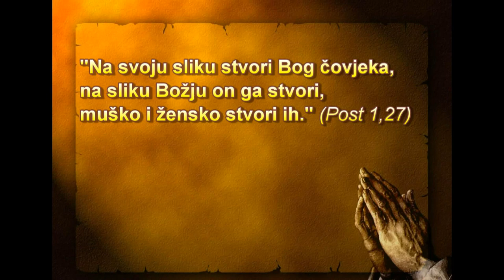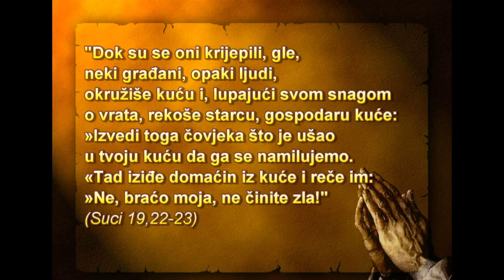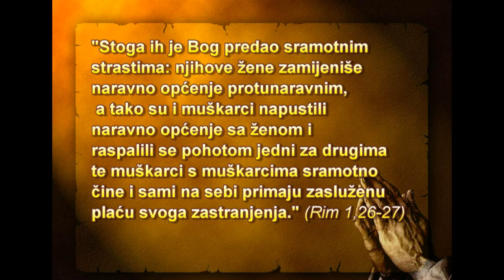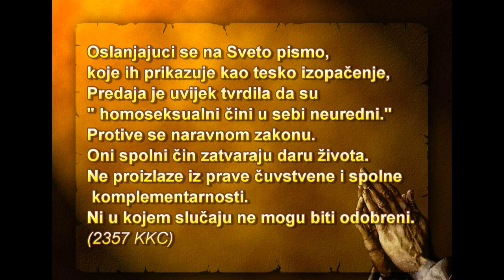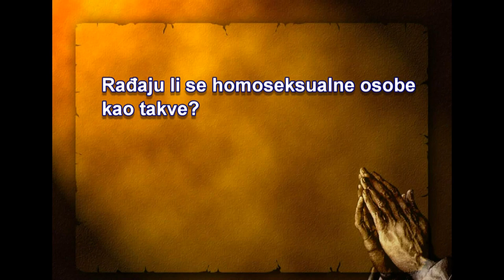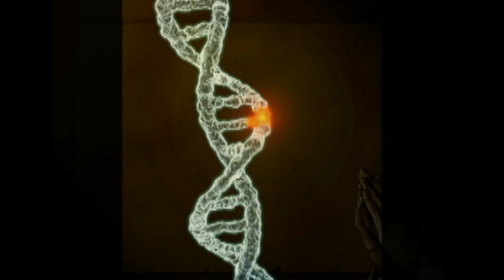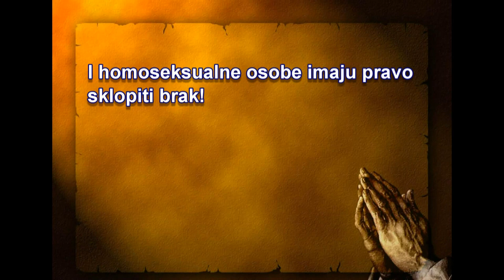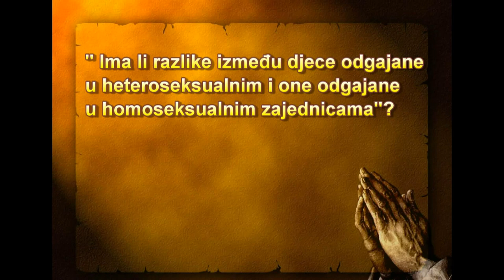Homoseksualnost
Prava ljubav... ili ne?